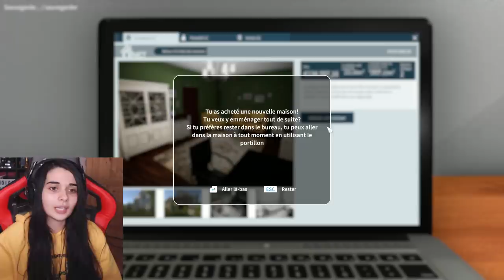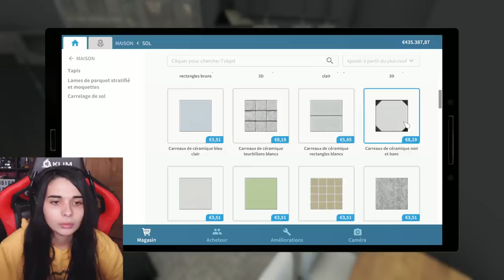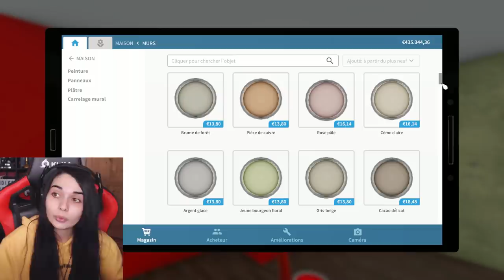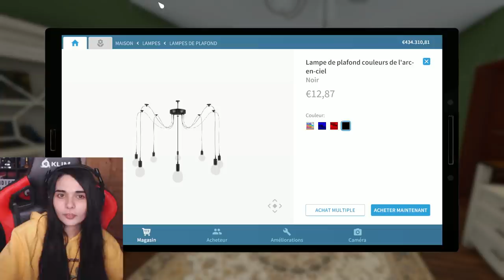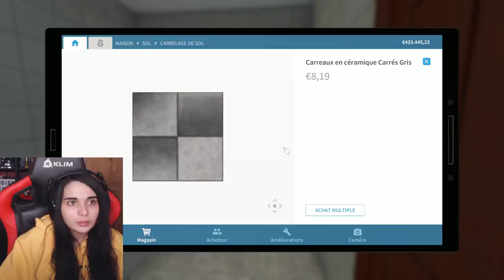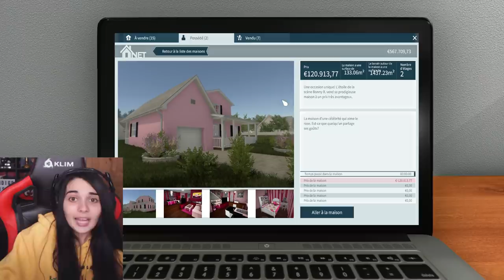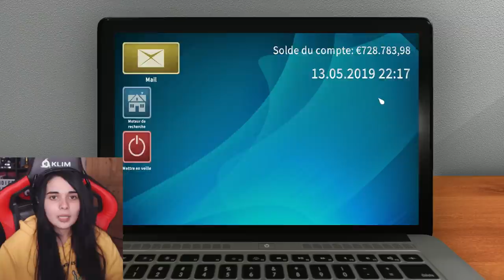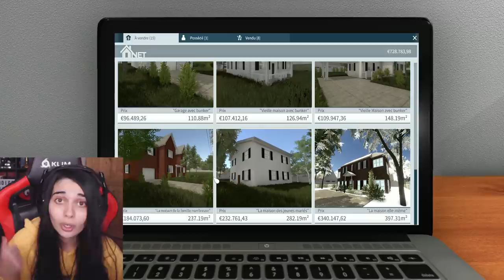LA MAISON DE BARBIE ? - (House flipper)